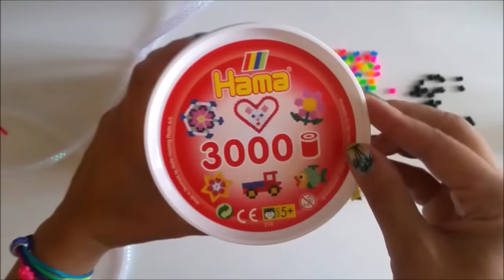9 BRACCIALETTI fai da te SENZA NICHEL anallergici - easy bracelets nichel free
Problemi con l'allergia al nichel? Ecco un bel tutorial per fare 9 tipi di braccialetti anallergici, nichel free, facili da fare e super trendy!

Perline da stirare Hama Beads nere e neon acquistabili dal sito Perline Da Stirare
TUBO TERMORETRAIBILE TRASPARENTE

Per le riprese uso:
👉 Samsung Galaxy Note 4

♥ ♥ ♥ Tutti i miei contenuti sono offerti gratuitamente: che ne dite di aiutarmi a tenere vivo il canale e il blog condividendo i video e i post? ☺ Grazie!  ♥ ♥ ♥